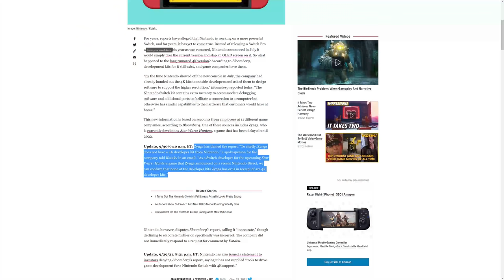This Stunning Switch News Just Fell Into Our Laps...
- be sure to set your reminders!

00:00 Intro & Giveaway
00:45 The Game Awards 2021
01:38 Grand Theft Auto on Switch!
02:53 Nintendo Stepped in Their Own Mess